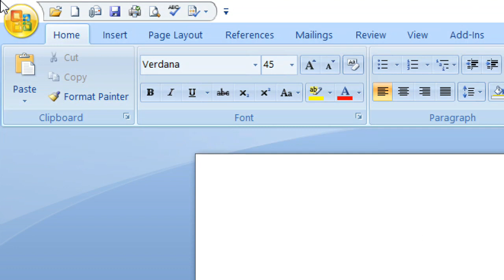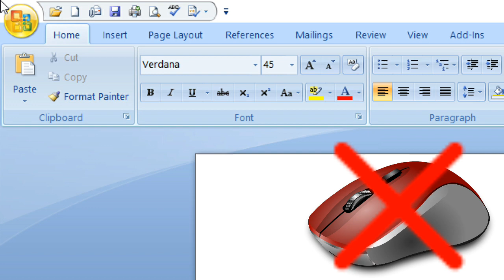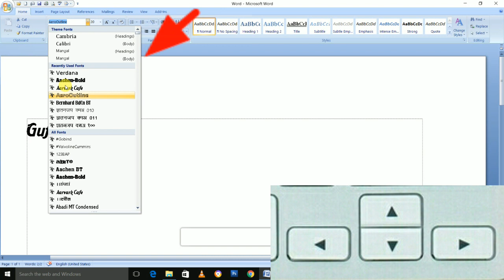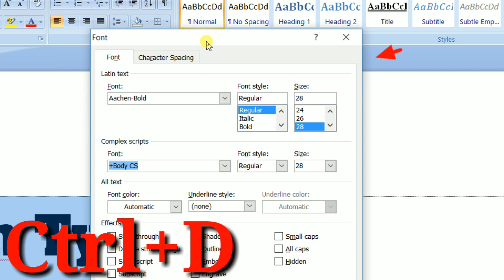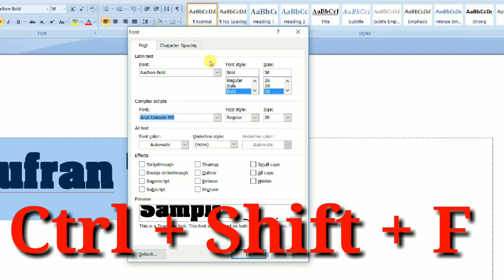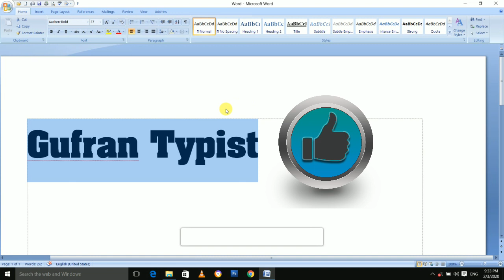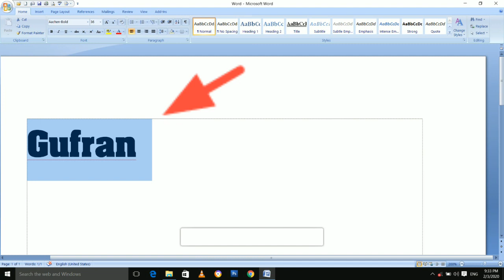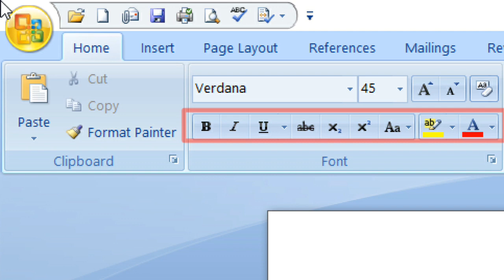30 जानदार Shortcut key || Ms Word || Ms Word Tutorial From Keyboard || Ms Word Shortcut keys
30 जानदार Shortcut key of ms word

Friends, Is Video me maine aapko ms word per bahot badhiya shortcuts provide kiya hai isi baat per hame umeed hai ki aap is video ko like share or subscribe zaroor karenge

Thanks!